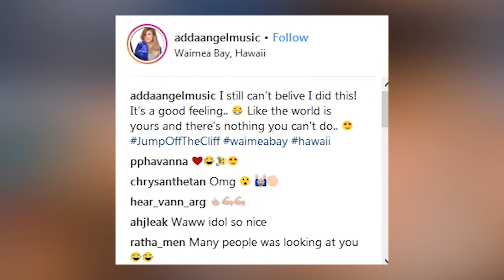អេដា ហ៊ានលោតពីកន្លែងខ្ពស់ចូលទឹក នៅកោះហាវៃ